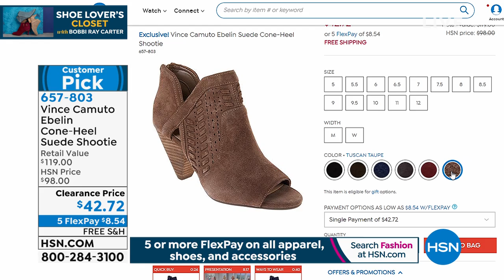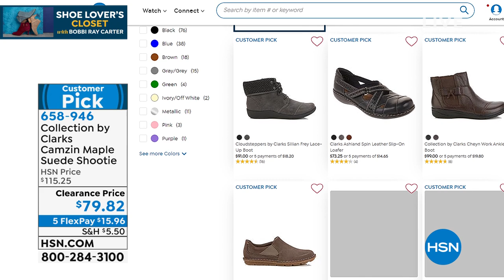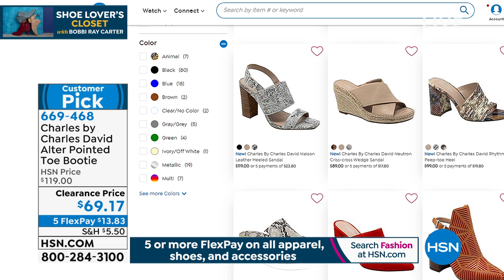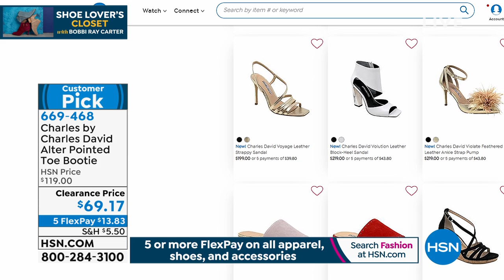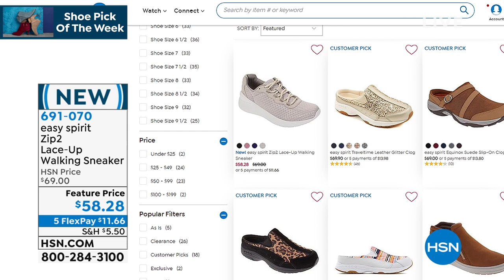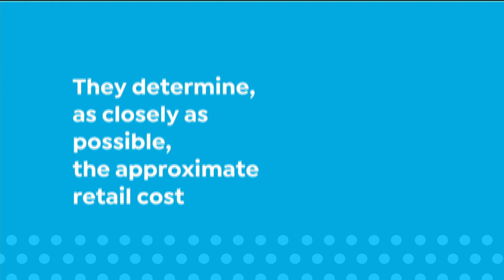HSN | Shoe Lover's Closet with Bobbi Ray Carter 01.30.2020 - 09 AM